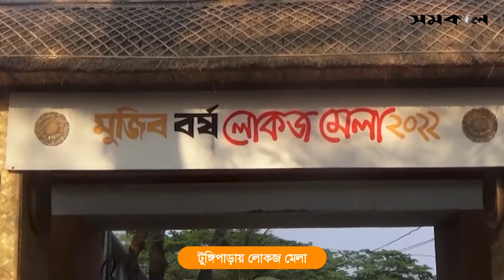গোপালগঞ্জে লোকজ মেলা | Samakal News